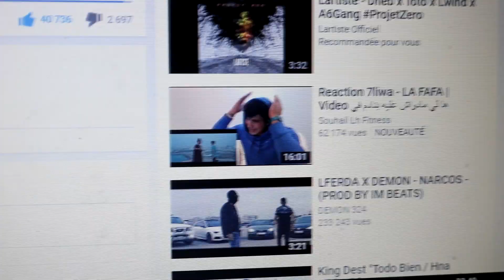(Moroccan Rap)TOTO - SMOU7AT (Official Video) [Prod. by Hades] BNJ4 REACTION!!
TOTO - SMOU7AT (Official Video) [Prod. by Hades]

4ème extrait de la mixtape "BNJ City Block" de TOTO.

Prod. réalisée par Hades.

Prise de son par Hoofer au studio MBM (MonkeyBusinessMusic)

Mixage & Mastering par Mr. Draganov à DLK (DonLKhissous)

Écrit et réalisé par Maximus Marcus (MAXFRAMEPROD) & Jamal Hakkou.

Montage par Maximus Marcus, Jamal Hakkou & Mohammed "Pizzy" Mellouk.

Aerial shots par Mohammed Kodiji (MAXFRAMEPROD).

VFX par Mohammed "Pizzy" Mellouk (MAXFRAMEPROD).

IN MEMORY OF FAWZI "TIGANA" & HARDY SPACELY, WE MISS YOU.

BNJCITYBLOCK, MAXFRAME, 2017.